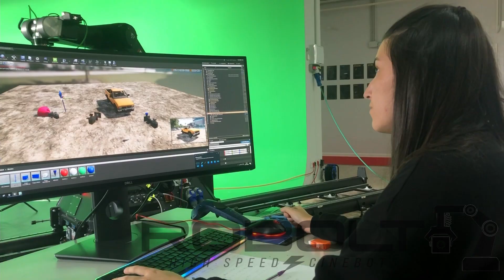Making of FORD Kombi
Así se hizo en anuncio de Ford Kombi.

EQUIPO TÉCNICO

Director: Carmelo García
Producción: Ester Montarelo
Agencia: Ogilvy
Operadores Bolt Jr: somosrobolt, Gerard Escuer y José Carlos Villarino
Iluminación: Aluzine siempre